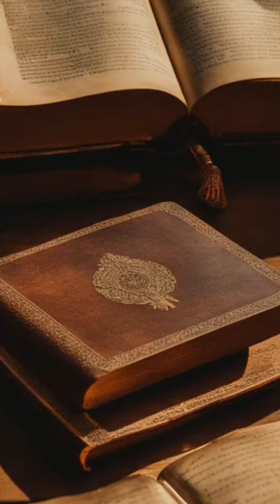Catch the Fire_ Pursuing God's Love and Sharing Him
This channel exists to share God more effectively. Would you be willing to help us share the Good News? @SimpleGospelPodcast